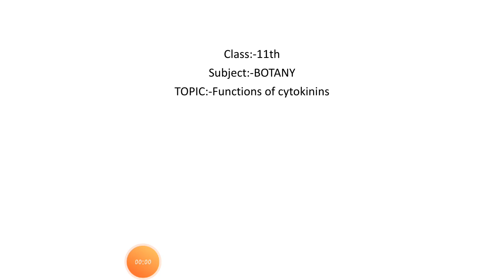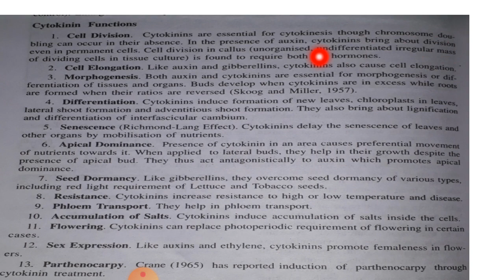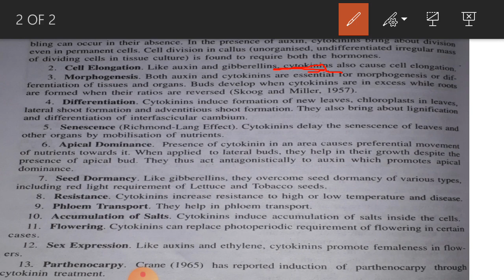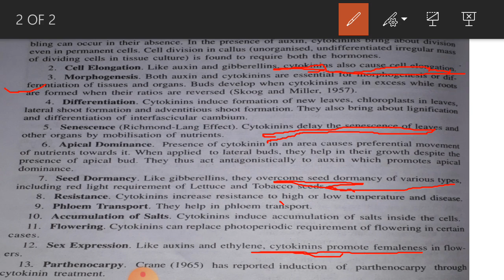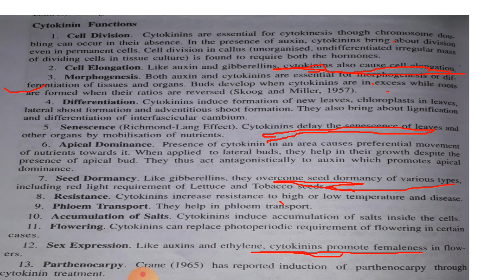Functions of cytokinins (Botony) 11th